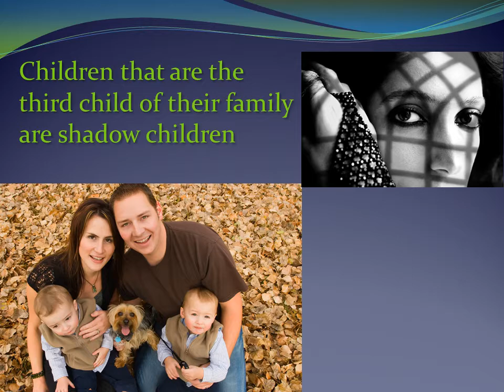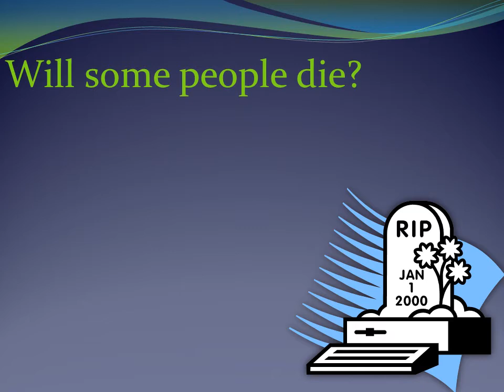Among The Hidden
Student created book trailer